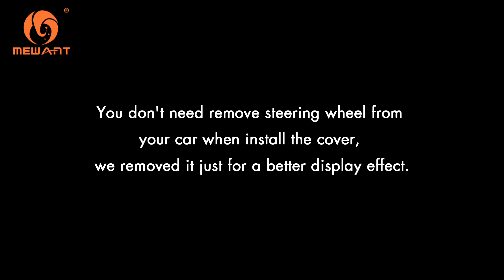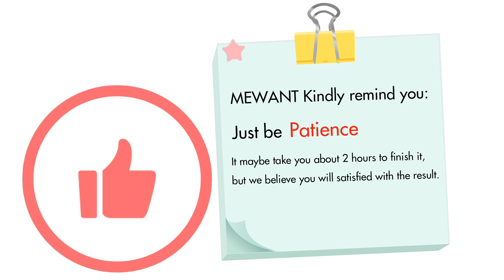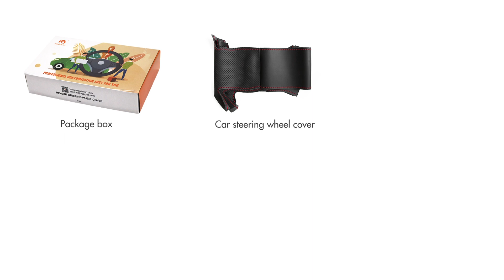MEWANT---for Subaru Legacy 2015-2017 Car Steering Wheel Cover Installing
Material introduce:
Black Real Leather+Black Suede+White Top Strip+White Thread.

This cover suit for models:
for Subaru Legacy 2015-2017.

Installation tool needed (MEWANT will send you tool together with cover):
1 * Needle
2 * sew thread (sewing the steering wheel cover)
1 * Double-sided adhesive (fix the cover leather position, not necessary, you could also choose not to use it)
1 * Small blade (tuck extra leather into steering wheel)
1 * Thimble (protect your hand)
1 * Installation instruction

音乐